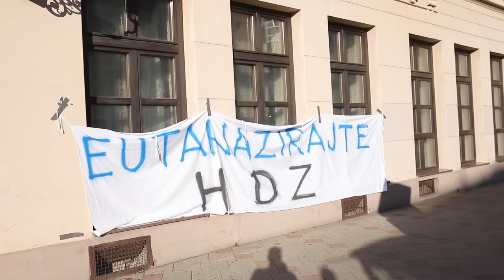Prosvjed svinjogojaca u Vinkovcima zbog afričke svinjske kuge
U Vinkovcima je održan prosvjed svinjogajaca zbog afričke svinjske kuge.

VIDEO: Borna Jakšić/PIXSELL